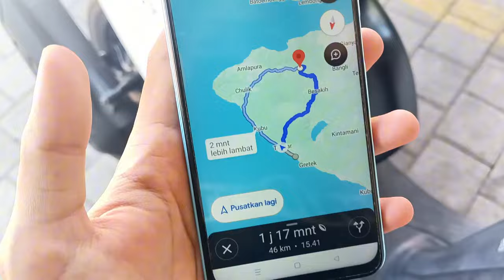Nikah di Bali 5 Cewek 1 Mengejutkan Yan Dolir & Tut Adi 3 Bulanan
UpaUye Asli Bali    - 100% TENTANG BALI Full Action
UpaUye Asli Bali 2 -  MENTAHAN (Video Tari , Kejadian Langka , Unik , Lucu di Bali + Shorts HERO )

Jika Ada Upacara Sakral Besar di Bali Bisa Kontak saya : 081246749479

JIka Saya Ada Waktu Saya Akan Hadir , Jika Tidak Saya Mohon Maaf
Bisa Dikirim Daftar Acaranya Ke WA Saya , Baiknya 2 Minggu Atau Lebih Dikasi Tahu Sebelum Acara Di mulai !

EVERYTHING ABOUT BALI & MYLIFE
Kurang Lebih nya Saya Mohon Maaf Ya !

Matur Suksma
Terima Kasih